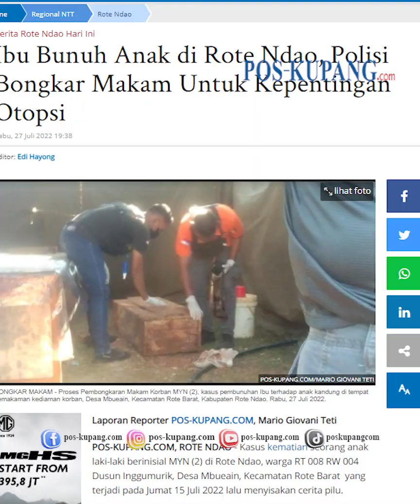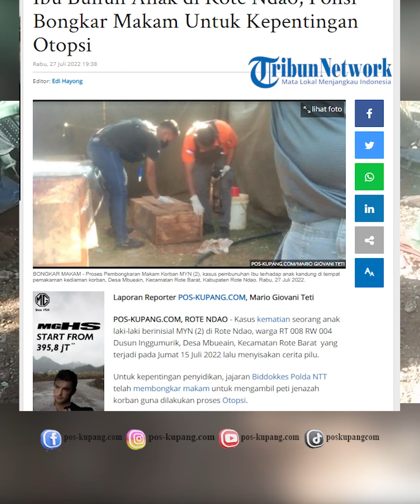Polisi Bongkar Makam Anak Korban Kekejaman Ibu Kandung di Rote, Kepentingan Otopsi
POS-KUPANG.COM - Kasus meninggalnya seorang anak akibat kekerasan yang dilakukan oleh ibu kandungnya sendiri di Rote terjadi Jumat  15 Juli 2022 lalu

Untuk kepentingan penyidikan, jajaran Biddokkes Polda NTT telah membongkar makam untuk mengambil peti jenazah korban guna dilakukan proses Otopsi. Rabu 27 Juli 2022 (POS-KUPANG.COM, Rio Tetti)

Artikel ini telah tayang di POS-KUPANG.COM dengan judul Ibu Bunuh Anak di Rote Ndao, Polisi Bongkar Makam Untuk Kepentingan Otopsi

Editor  : Edi Hayong
Jurnalis : Rio Tetti
VPO             : Jocc